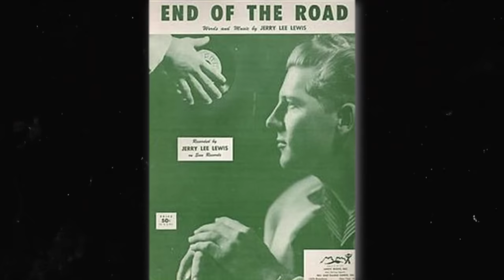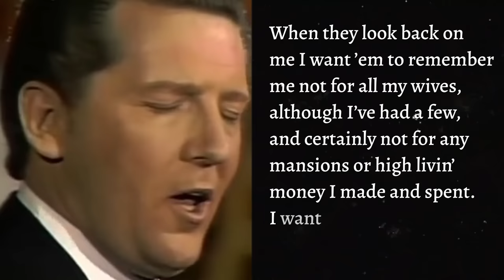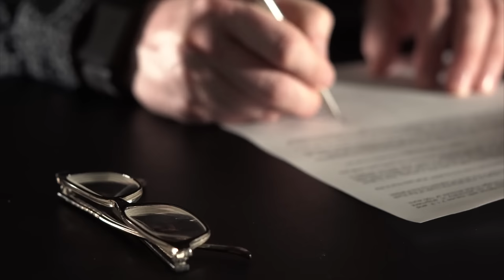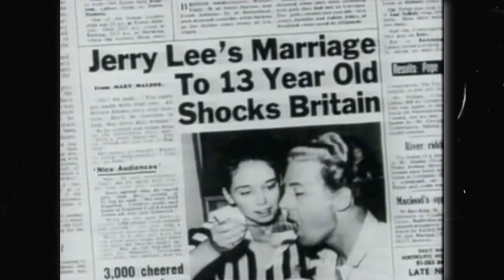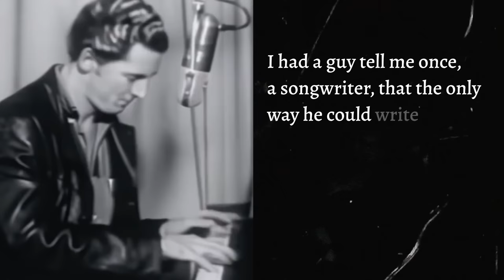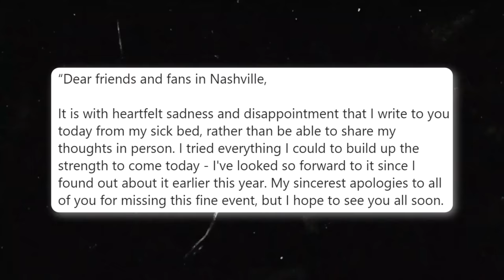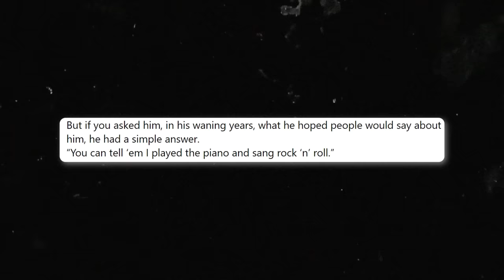Jerry Lee Lewis’s Family Reveals What Really Happened To Him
The Rock n’ Roll icon, Jerry Lee Lewis made history with his talents. After all, his nickname was ‘The Killer’ for a reason. However, he could never reach the fame he truly deserved because his mistakes always followed him. And now that he’s dead, everyone’s remembering who he was until the last days of his life. Including his own family. And finally, they opened up about what really happened to Jerry. What caused Jerry Lee Lewis’ death, and how did he spend his last days? Continue watching to find out.